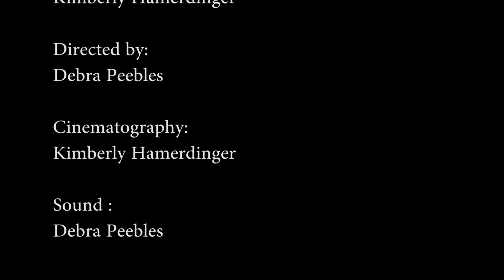The Bell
A wife loses her husband, although he continues to speak to her, which makes it nearly impossible to spiritually and emotionally move beyond his death. Why does he continue to haunt her?